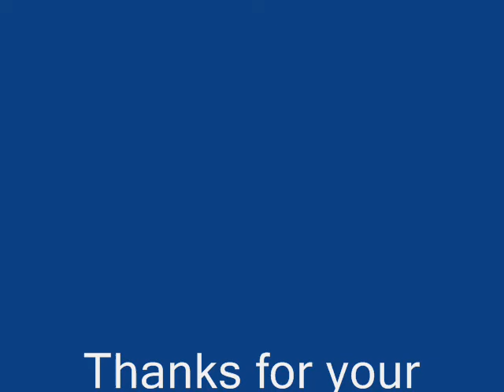OUD : Zikra #1225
Bayat of Falimon Wehbé ;
"YA RAYT" Fayrouz song on Oud "Zikra#1225"